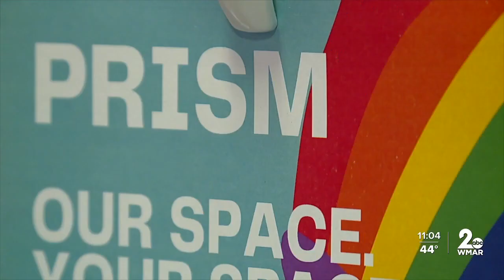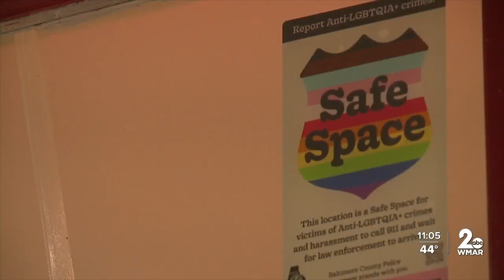Safe spaces for LGBTQ community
Everyone deserves to feel safe and secure, especially in public spaces like businesses and schools.

Now, the Baltimore County Police Department is helping members of their LGBTQ+ community know they are in a safe space.

It's called the safe space initiative. Under the program, community members, businesses, schools, and organizations can display decals that identify them as an ally to the LGBTQ+ community.

The creator of the program, 18-year Baltimore County Police Department veteran Detective Jimmy Waites has also been named the first LGBTQ+ liaison for the department.